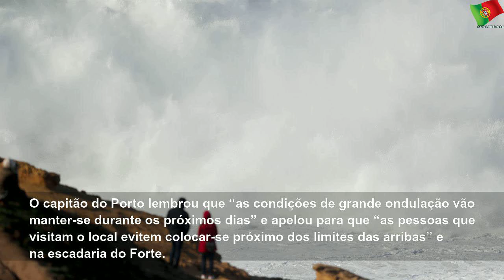Quatro pessoas apanhadas por onda na Nazaré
quarta-feira, 13 de novembro de 2019
Quatro pessoas apanhadas por onda na Nazaré | Sky Portugal
Vítimas desrespeitaram a sinalização de perigo